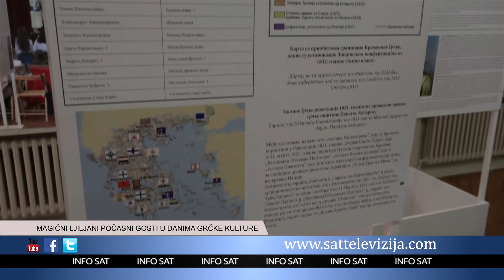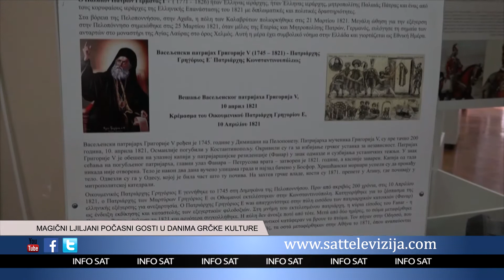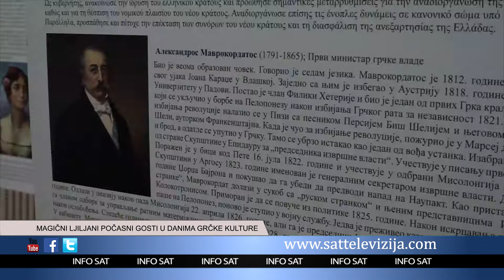MAGIČNI LJILJANI POČASNI GOSTI U DANIMA GRČKE KULTURE